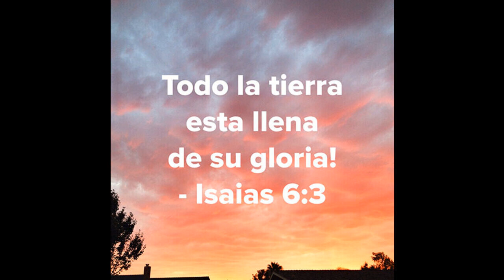Biblia en audio en español viejo Testamento 12_2_reyes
en español Nuevo Testamento Biblia en audio en español viejo Testamento
The Holy bible, Holy Scriptures, Audio bible,
English standard version, King James Version, New Living Translation, New  international Version. Enjoy
http/:Eldad001.redbubble.com

Eldad001.redbubble.com for excellent and joyful scripture gear